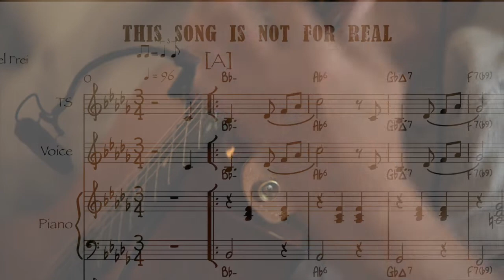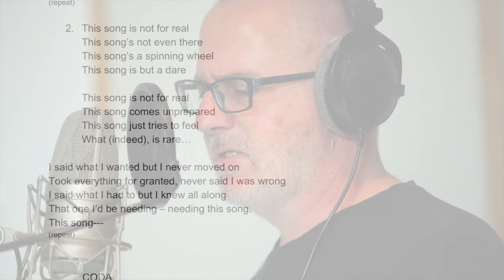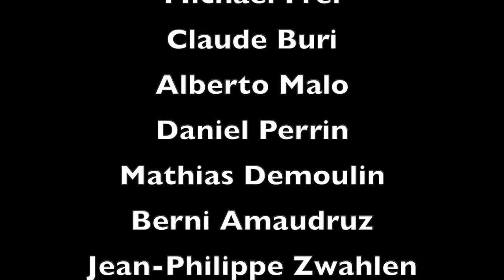ARTEFAX / COMPLOT 3 "THIS SONG IS NOT FOR REAL" (Michael Frei/Daniel Perrin)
Avec  Michael Frei (alias "Hemlock Smith" ), Claude Buri, Alberto Malo, Daniel Perrin, Mathias Demoulin, Berni Amaudruz, Jean-Philippe Zwahlen

Images video. Alain Kissling
Mixage son : Berni Amaudruz
Montage video: Jean-Philippe Zwahlen

ARTEFAX ce sont également les KITCHEN SESSIONS :
Ces concerts quasi acoustiques et intimistes en public restreints sont filmés, enregistrés et streamés depuis la cuisine du studio Artefax, lieu de rencontre et de création symbolique à la sonorité particulière.

ARTEFAX EST UNE ASSOCIATION
DE MUSICIENS, D’INGÉNIEURS DU SON, ET DE PLASTICIENS
RICHE DE PLUS DE VINGT CINQ ANS D'EXPÉRIENCE COMMUNE.
C’EST AUSSI UN LIEU CONVIVIAL OÙ SE SONT RENCONTRÉS DES CENTAINES D’ARTISTES DE TOUS BORDS ET DANS LEQUEL
NOMBRE DE PROJETS ONT VU LE JOUR.

ARTEFAX EST UN OUTIL TECHNIQUE, POÉTIQUE ET INVENTIF.